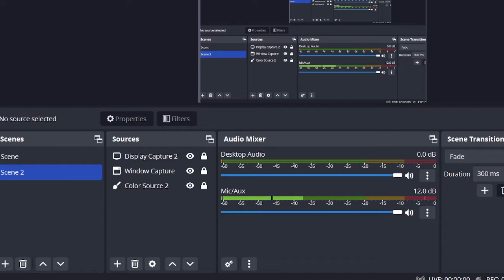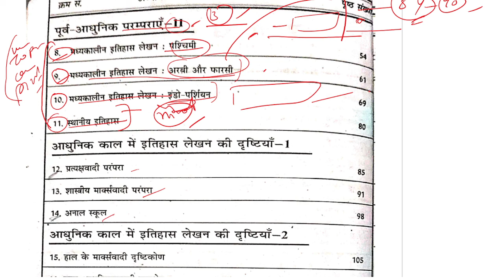MHI-03 || Unit-3 Important question & Topics || MA History IGNOU || Histography